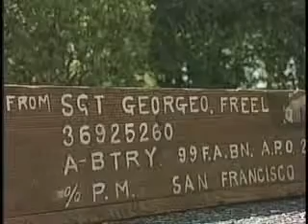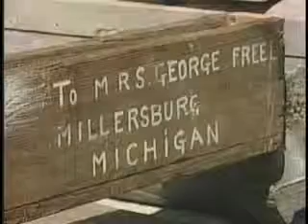Greg Angel REPORTER Demo PKG - "Missing Package Arrives Decades Later"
Greg Angel REPORTER Demo PKG - Serving in the Air Force during World War 2, it was common for George Freel to ship home little trinkets. But for one box, delivery took nearly 63 years. See the mystery into its arrival.